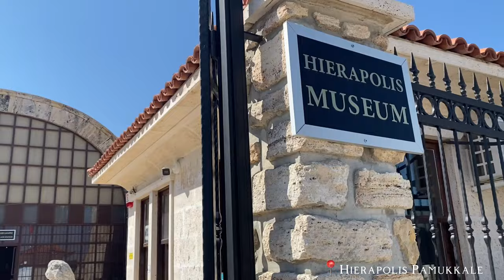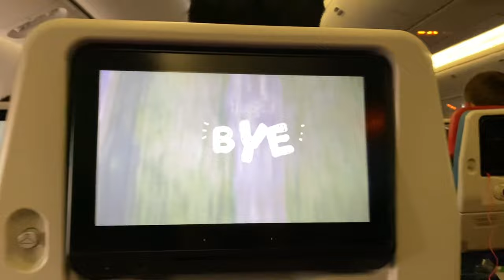TURKEY VIRTUAL TOUR || Prishcilia Iwasil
Hi guys!
It’s my first travel diaries🤩

Places visited:
1. Green Mosque, Green Tomb, Silk Market & Ulucama
2. Ephesus
3. Hierapolis Pamukkale & lavender village
4. Sultanhani Caravanserai
5. Cappadocia, Camel Rock, Uchisar Village, Pigeon Valley & Rose Valley
6. Atartuk Mausoleum
7. Bosphorus cruise, Blue Mosque, Hagia Sophia & Grand Bazar
8. Taksim Square

🌼Recorded: Iphone 11
Edited: CapCut App